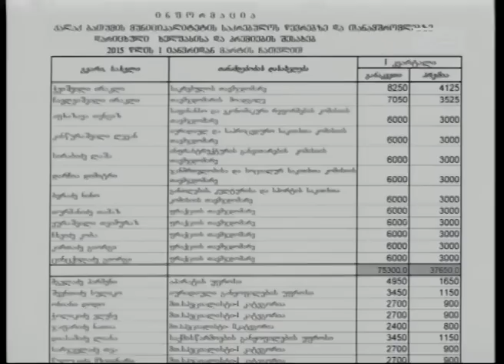ირაკლი ჭეიშვილმა 8 თვის განმავლობაში 11 000 ლარის პრემია აიღო